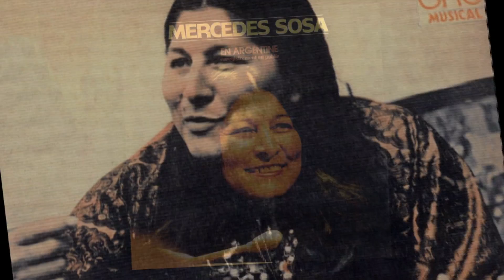Mercedes Sosa (Mario) - Todo Cambia | Mi Nombre Es Temporada 2